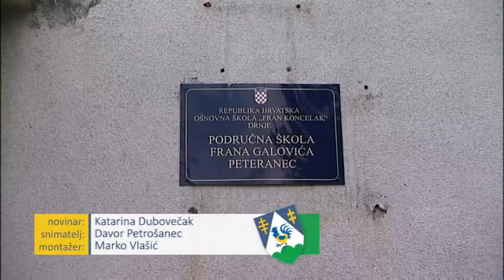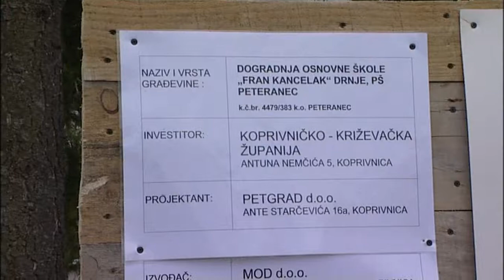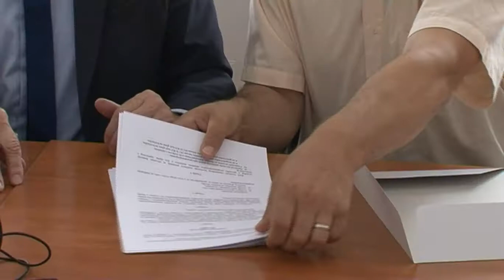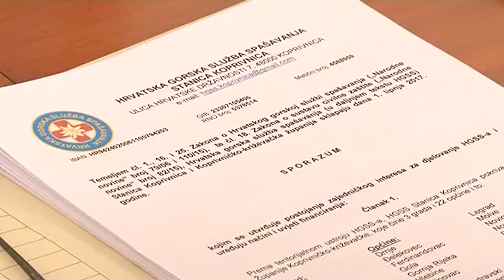Mozaik Podravine i Prigorja - lipanj 2017